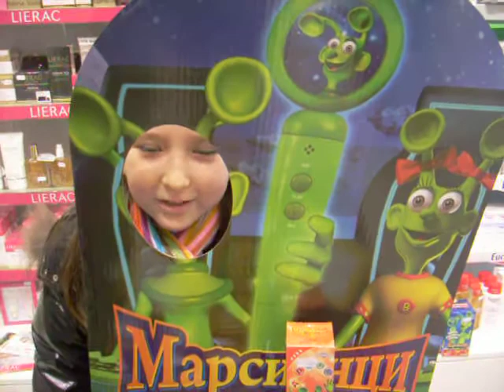Kristin Fransis 8g